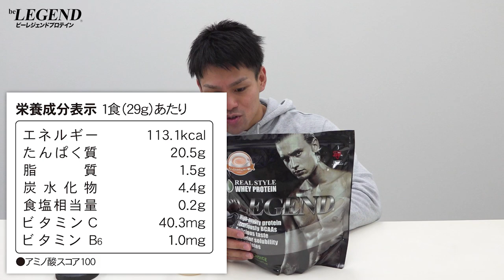【2,000袋限定】ミルクティー風味のプロテインの味をレビュー！「ちょっとひとやすミルクティー風味」【ビーレジェンド プロテイン】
紅茶の茶葉が香る！高級感のあるミルクティ―風味のプロテインが数量限定で再登場！
2,000袋限定「ちょっとひとやすミルクティー風味」をレビュー！
■ちょっとひとやすミルクティー風味